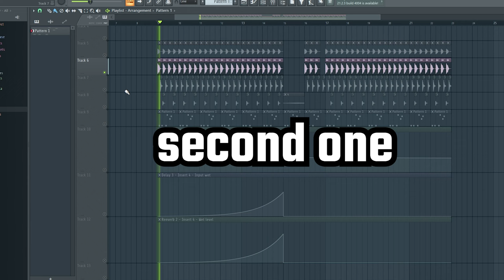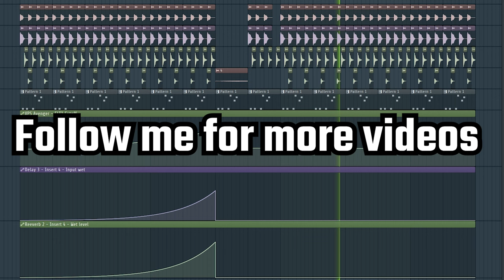How to make Tech House Like Vintage Culture, James Hype - FL Studio (Free Flp )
hello producers in this video i gonna show you how to remake Vintage Culture, James Hype - you give me a feeling - on Fl Studio
Free Fl Studio Project :